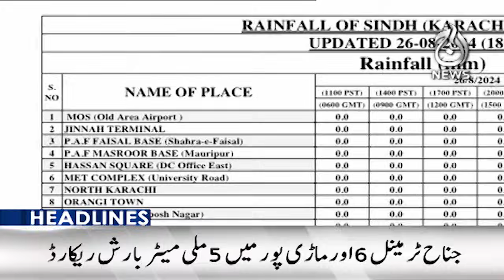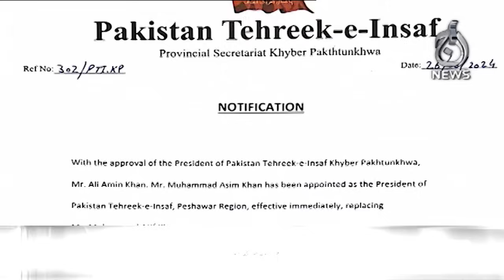Karachi heavy rain - Weather update - 9AM Headlines - Aaj News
9AM Headlines: Karachi heavy rain - Weather update - 27 August, 2024 - Aaj News

Spot Light With Munizae Jahangir:
shorturl.at/gwFU6